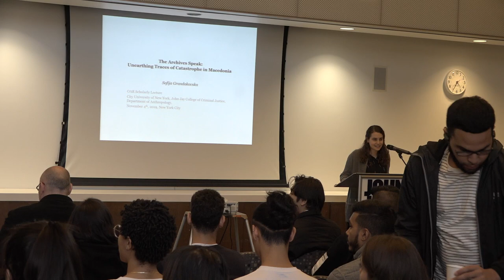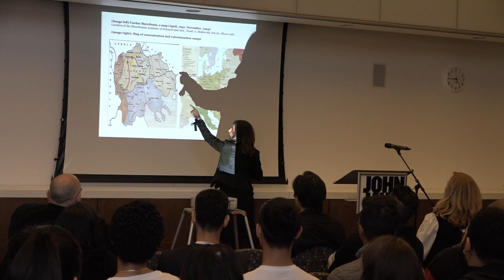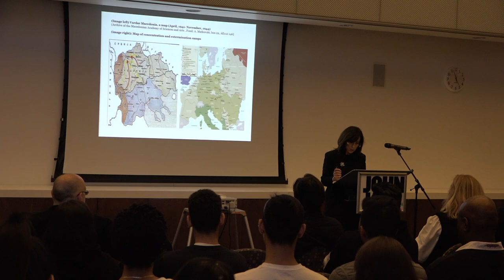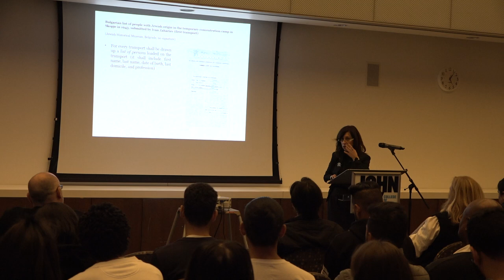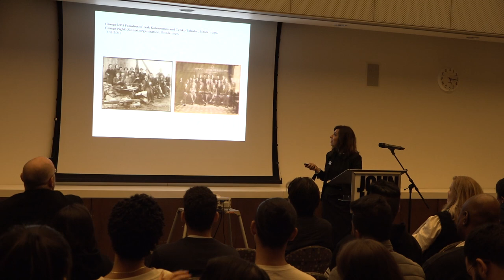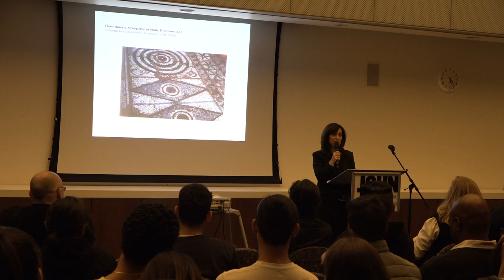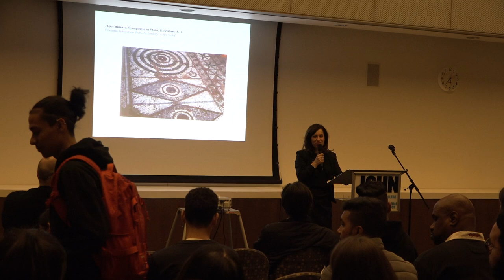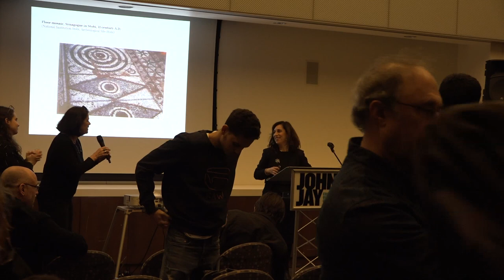Sofija Grandakovska - Unearthing Catastrophe in Macedonia - John Jay Fall 2019 Visiting Scholar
Dr. Sofija Grandakovska is the John Jay Research Fall 2019 Visiting Scholar from Ss. Cyril and Methodius University in Macedonia. She specializes in Comparative Literature and Genocide Studies, and is the author of several scholarly books, as well as the editor of The Jews from Macedonia and the Holocaust: History, Theory, Culture.

On Monday, November 4th, she spoke to an audience at John Jay College about her research unearthing archival evidence of the experience of Macedonian Jews sent to Treblinka during the Holocaust. Nearly the entire population of Macedonian Jews was murdered there, leaving scholars, historians and the world with the question: when the victims cannot speak for themselves, who tells their story? How can archives speak on behalf of "lost voices"?